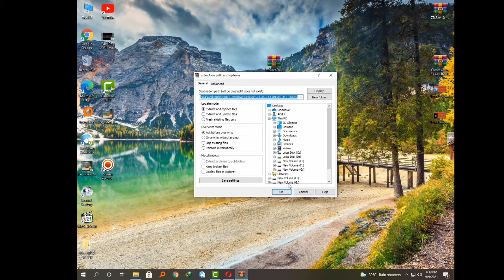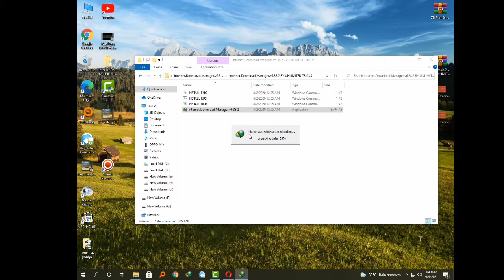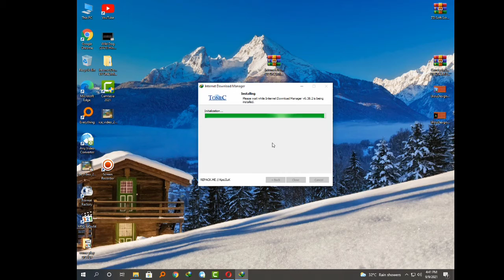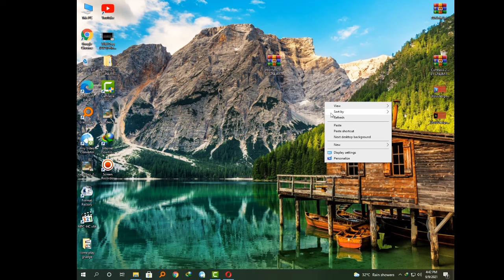How to Register IDM Free For Lifetime 2021 | How To Download Registered IDM Full Version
Don't Skip The Video Watch the Video Complete.